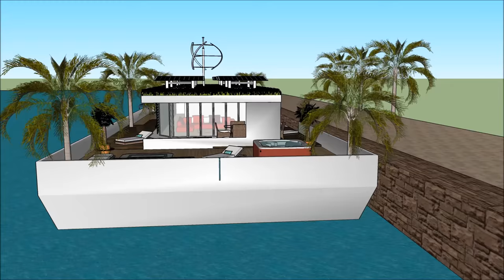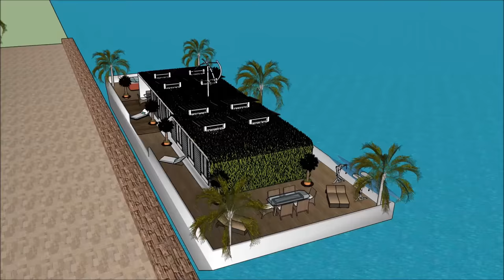أضفى على القماش تموجا صقي، البيت، الفيلات، إلى داخل، هولندا أراب، أبوظبي، لندن، نيويورك، أمستردام،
يتم إجراءأضفى على القماش تموجا صقي، البيت، الفيلات، إلى داخل، هولندا  أراب، أبوظبي، لندن، نيويورك، أمستردام، @ للحفاظ على نوعية الحياة

أضفى على القماش تموجا صقي، البيت، الفيلات، إلى داخل، هولندا  أراب، أبوظبي، لندن، نيويورك، أمستردام، @ يتضمن بارجة تصميم بارج جاهزة للمستخدم باهظة لاستئجار البارجة المركب

و
أضفى على القماش تموجا صقي، البيت، الفيلات، إلى داخل، هولندا  أراب، أبوظبي، لندن، نيويورك، أمستردام، @ لديها ثلاثة خطط مستوى مع الطابق السفلي تحته، والتي تتكون من جميع المرافق اللازمة